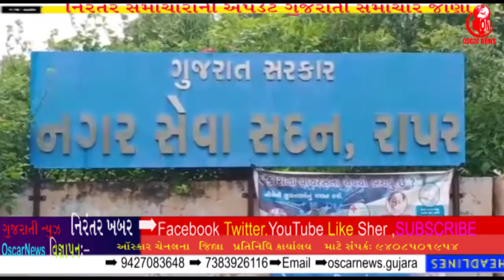રાપર નગરપાલિકા ના પ્રમુખ પદે ભાજપના સતાવાર ઉમેદવાર નો પરાજય|| OscarNews || Oni News Agency